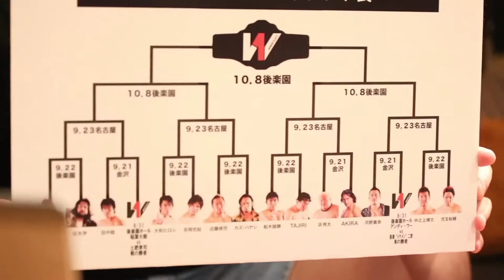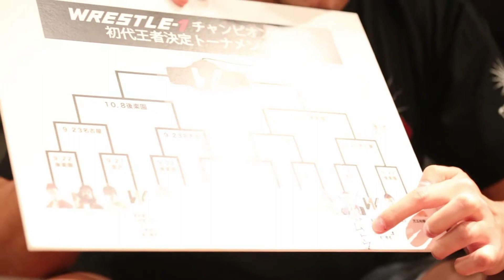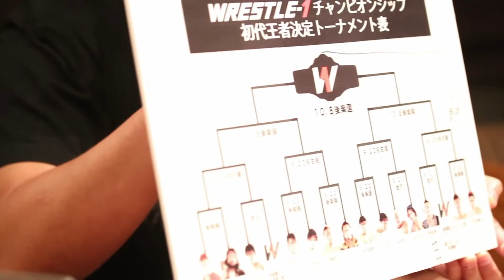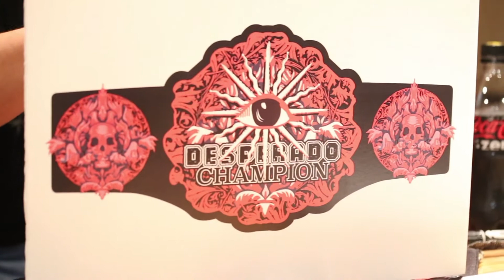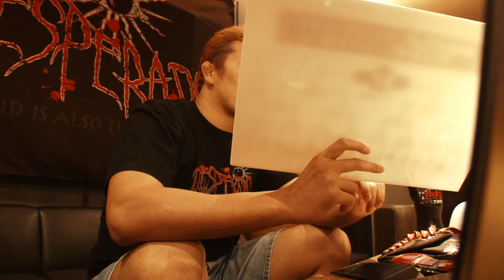2014年8月13日（水）河野真幸選手 DESPERADO カンファレンス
8月13日（水）に東京都港区麻布十番の『Mancy's Tokyo』（マンシーズ トーキョー）にて、DESPERADO の“首領”河野真幸選手がマスコミの皆様を招待して行った「DESPERADO Conference」の模様です。

この度新設される【WRESTLE-1 チャンピオンシップ】の初代王者を決める「初代王者決定トーナメント」の組み合わせについて先ずは異議を唱えた河野選手。それを皮切りにその【WRESTLE-1 チャンピオンシップ】のベルトのこと、そして今後の【WRESTLE-1】や「DESPERADO」について持論を展開します。

このカンファレンスで「俺が正義だから。」「（俺が）一番【WRESTLE-1】を愛してますから。」と発言した河野選手。その想い故の河野選手独自の【WRESTLE-1】改善論を是非ご視聴ください!!